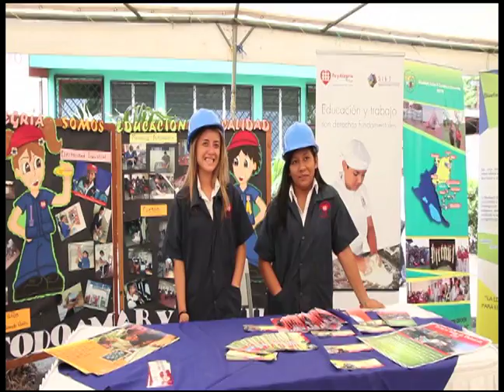Tema: ¿Cómo la educación abre oportunidades laborales a los jóvenes?